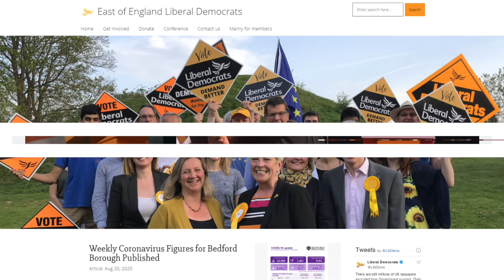Starting from Scratch - Campaigning from Square One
Not sure how to get started with campaigning or sometimes feel that you are the lone LibDem in your area then this episode is for you.

In this episode we have a panel of inspirational LibDems who have campaigned from scratch, sometimes ripped up the guidebook but all had a massive impact in their area.

Find all our guests on Twitter:
John Potter @johnpotterLD
Josh Robinson @jwrobinson93
Conner Kiernan @connerkiernan
Hannah Kitching @HannahK_LD
Tom Gordon @tomgordonLD

You can follow everything to do with the LibDem Podcast on Instagram, Facebook & Twitter - @LibDemPod

The Lib Dem Podcast